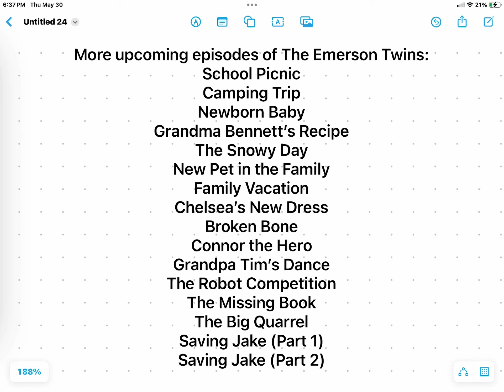More upcoming episodes for The Emerson Twins (for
Note for June 30th (Saving Jake Parts 1 & 2 will have to be changed into The Food Festival and Tricks and Treats)